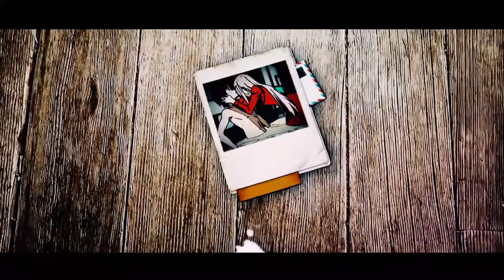notswervo - euphoria [AMV]